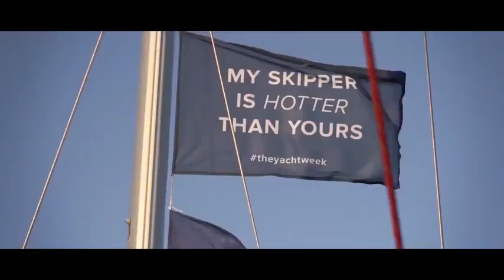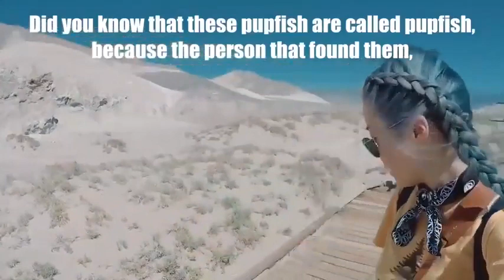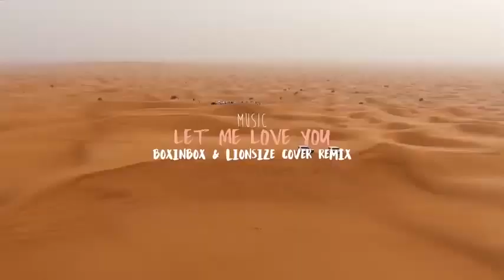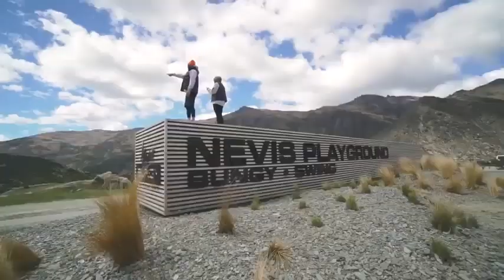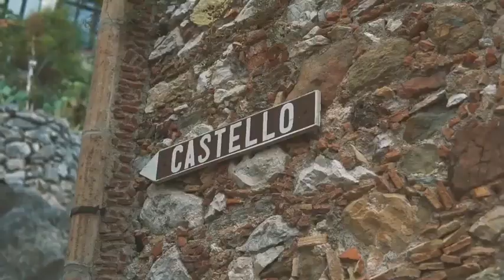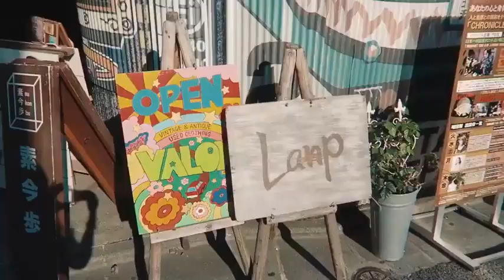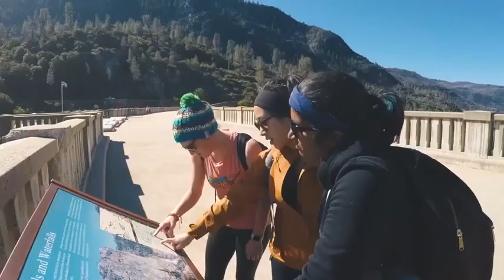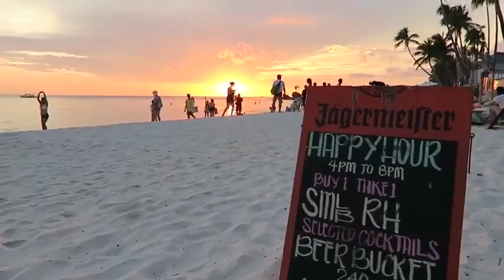Top 50 SHAZAM 2020 ❄️Лучшая Музыка 2020 ❄️Зарубежные песни Хиты❄️Популярные Песни 2020 #23